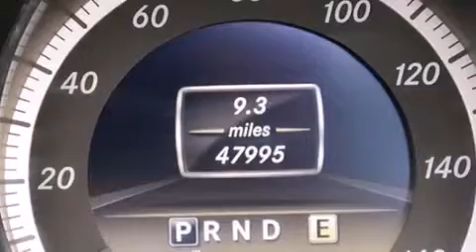2012 Mercedes-Benz E350 Convertible Tampa FL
Haz clic aquí para ver el precio Hemos tenido el honor de servir a la zona de Lake Worth fl , le prometemos que su experiencia superará sus expectativas ! Year : 2012 Make : Mercedes-Benz Model : E350 Engine : Motor con 6-Cil de 3.5L Trans . : Transmisión Automática de 7 Velocidades Millaje : 47,981 Stock : 61993 Offleaseonly.com 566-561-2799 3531 Lake Worth Rd Lake Worth , fl 33461